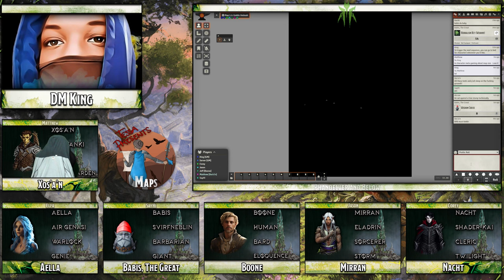dnd Phandelver & Below - S01E01 - Introductions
Nestled on the northern Sword Coast, between Neverwinter Wood and the Sword Mountains, is the town of Phandalin. Centuries ago, Phandalin was a thriving settlement with deep ties to its neighboring communities. But then bandits overran the town, and Phandalin lay abandoned for centuries.

Only in the past few years have settlers built a new village on the ruins of the old. These townsfolk hope to grow Phandalin through hard work, camaraderie, and the shared purpose of building a lasting home. Threatening their efforts and their survival are bandits, brigands, and monsters.

Find me here:
TW: @ItsScottish